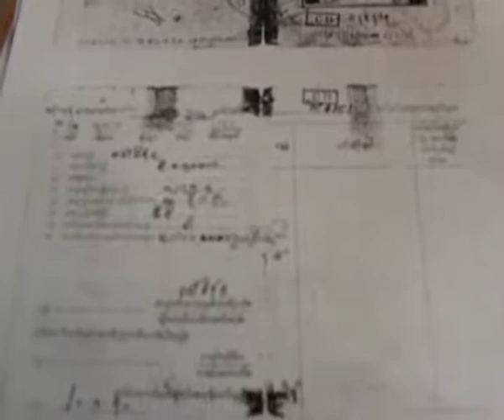The land is seized by the housing department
၁၉၈၉ခုႏွစ္ ဂ်ဴလုိင္(၇)ရက္ေန႔က သံလ်င္ ေရနံခ်က္စက္ရံုကုိ ဗံုးေပါက္ခြဲသည္ဟု စြပ္စြဲခံရေသာ ကိုမိုးသီဟ၏ မိသားစုပိုင္ ရန္ကုန္တုိင္း ေက်ာက္တံတားၿမိဳ႕နယ္ လမ္း (၄၀) ရွိ ေျမကြက္ အမွတ္ (၂၈၆)၊ အက်ယ္  ၂၄x၄၀ ေပ ေျမကြက္အား စစ္ေထာက္လွမ္းေရး လက္ထက္တြင္ အိုးအိမ္ ဦးစီးဌာနမွ  (၇) ထပ္တိုက္ ေဆာက္လုပ္၍ မတရားျပဳလုပ္ထားေၾကာင္းကုိ ကိုမိုးသီဟ၏ အစ္ကိုႀကီးျဖစ္သူ ဦးႏိုင္ေဇာ္မွ အဲဒီ့အခ်ိန္က စစ္ေထာက္လွမ္းေရးမွာ ၀န္ႀကီးခ်ဳပ္တစ္ဦးျဖစ္ခဲ့တဲ့ ဦးခင္ညြန္႔ႏွင့္တကြ သမၼတ ဦးသိန္းစိန္အစုိးရကုိ ဒီမတရား သိမ္းပုိက္ခံခဲ့ရတဲ့ ေျမကြက္ကုိ ျပန္လည္စိစစ္ေဆာင္ရြက္ေပးဖုိ႔ ေျပာျပထားပါတယ္။